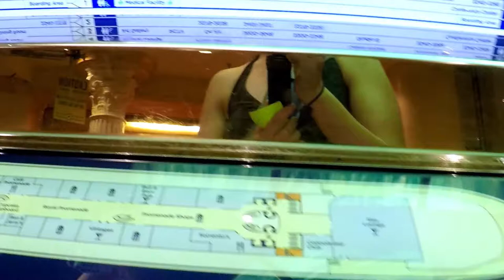Exploring Our Cruise Ship | Day 1 of Our Cruise!! | Family Adventure Vlog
On Day 1 of our cruise we got to exploring our cruise ship!! We were exploring Royal Caribbean cruise ship. We were SO excited for Day 1 of our cruise!!

TAYLOR TADPOLES
An Imperfect Family in a Spectacular World!

We are a young family channel. We have 3 little kids with one on the way. Pretty soon we will have 4 kids under the age of 6. Family is the most important thing to us so we wanted to have a genuine family channel where we can share our adventures with you.

Sometimes we'll do a great family vlog, other times we'll do a young family challenge. We are always looking for fun new things to do with our family.

In our genuine family vlog we are not going to pretend to be the perfect family. Some days, we just are in pajamas all day long. Other days we do an adventure family vlog because we LOVE to go on adventures.

So, our promise to you is ALWAYS AUTHENTICITY. Sometimes it's a bad mommy vlog. Sometimes we just post fun toddler activities. But there's no script and a lot of times we don't feel like doing anything.

In our stories, we want to share bits of our lives. We want to share how we met, how we fell in love, how we decided to have kids, how we dealt with postpartum anxiety and deaths in the family. Life is full of stories and we want to make sure we record them and remember them.

In our young family challenges, we want our kids to have something awesome to remember! Most of the time, they love doing the family challenges. It gives us a fun activity to do and laugh at every week. We love spending time together and try to make that a priority. We do a young family challenge with toddlers EVERY WEEK. So, there will always be something fun and new to laugh at.

ABOUT US:

We started Taylor Tadpoles after we first got married. The reason we chose the name Taylor Tadpoles is because we wanted the blogs and vlogs to be about our family, the Taylor's. We went through tons of different ideas for the next part: Taylor Tribune, Taylor Tigers, Taylor Tales, Taylor Trials, etc... But we landed on Tadpoles because we were brand new in the whole married/family arena. We felt like we had so much room to grow and learn and we still feel like that.

Literally, we have 8 years worth of footage that has yet to be archived and documented. We are living in the present now and continually updating our channel to include stuff that is going on in our family right now.

But from time to time we may throw in a flashback to show you where we came from.

We also love to make little movies and will include skits and fun times that we have. We know our family is nothing special. We're not going to try and portray ourselves as the perfect family. We just want a way to record the fun times and preserve the memories for our family.

ABOUT OUR FAMILY FRIENDLY CHANNEL:

Taylor Tadpoles is our way to share our lives and memories with our friends, family and future generations. We love to make family friendly videos. Some of the videos will be family skits. Occasionally we may post a blog or highlights of the month or year.

Our videos will almost always be goofy or weird, because let's face it, the subject matter is our goofy, weird family. We can't help but be ourselves because, that's just who we are.